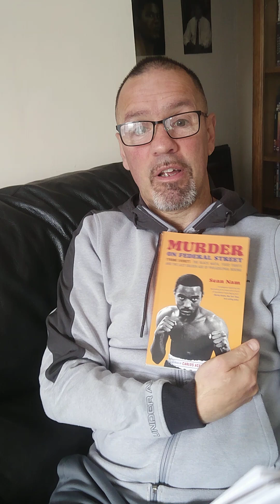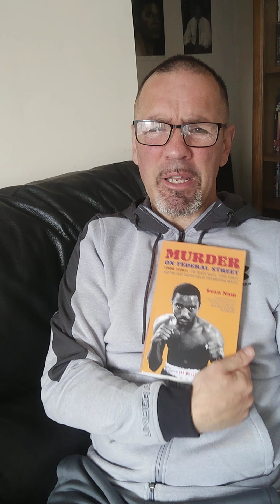Eamon McAuley s Top 15 Dream Fights.